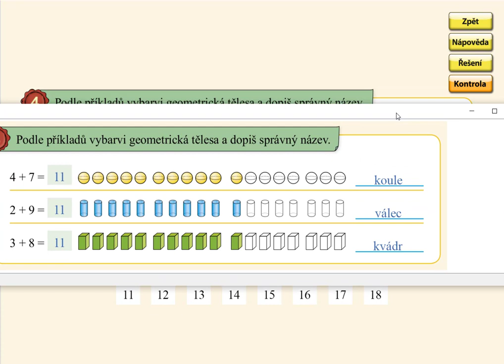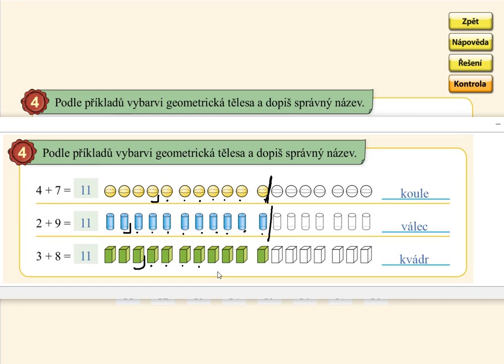Sčítání přes desítku (4+,3+,2+), MATÝSKOVA MATEMATIKA 4. DÍL - POČÍTÁME DO DVACETI, str. 56, cv.4